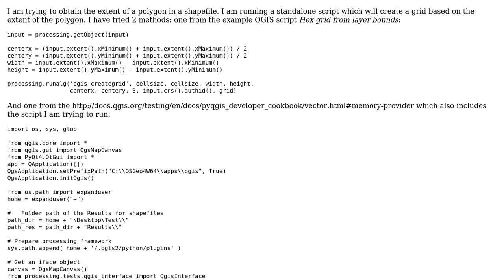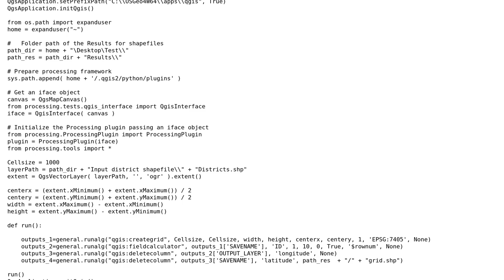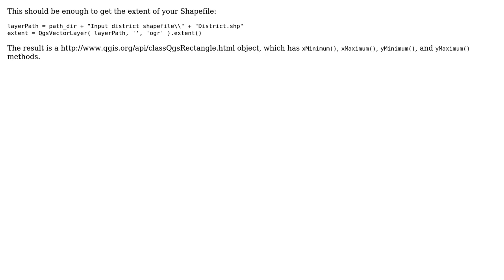GIS: Getting shapefile extent from standalone PyQGIS script?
With thanks & praise to God, and with thanks to the many people who have made this project possible! | Content (except music & images) licensed under CC BY-SA | Music | Images & others | With thanks to user Joseph user German Carrillo and the Stack Exchange Network Trademarks are property of their respective owners. You are responsible for your own actions.